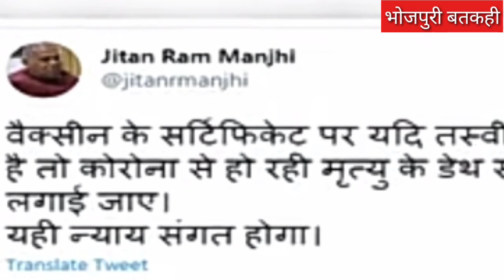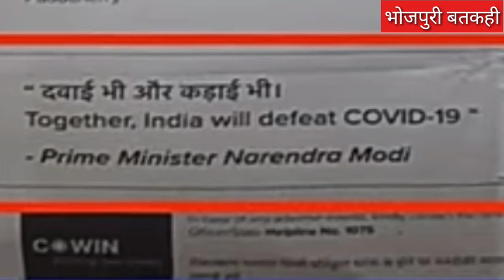फंसे मांझी, bjpभाजपा का पलटवार ।भोजपुरी बतकही ।